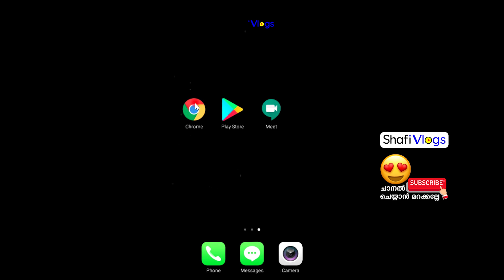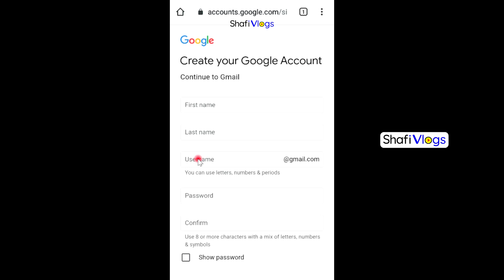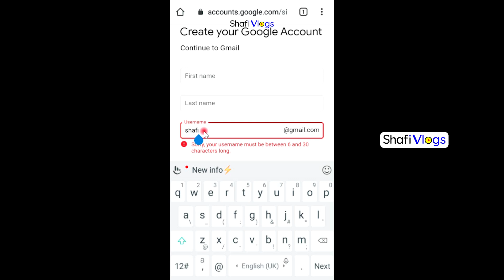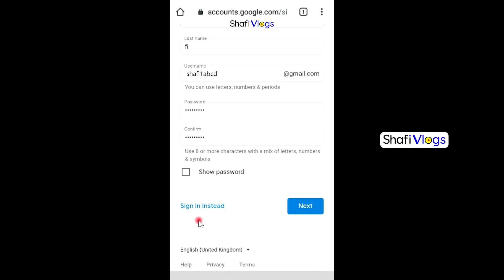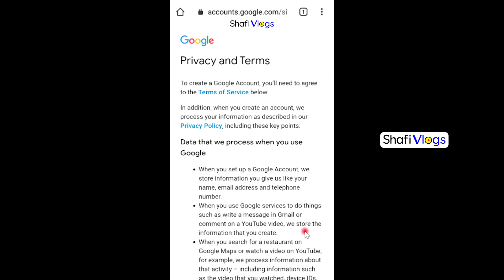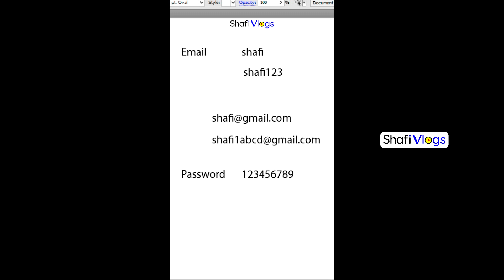ഇമെയിൽ ഐഡി പുതുതായി എങ്ങിനെ ഉണ്ടാക്കാം How to create a new email id Shafi vlogs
പേജിലേക്ക് പോവാൻ ലിങ്കിൽ ക്ലിക് ചെയ്യുക